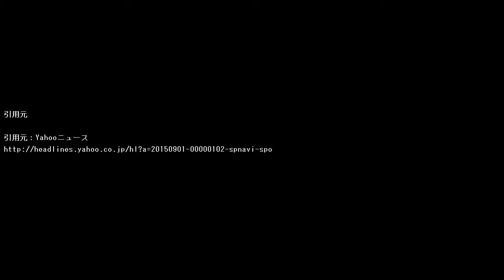木村沙織「チームの足を引っ張ってしまった」＝バレーＷ杯女子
スポーツナビ 9月1日(火)23時38分配信

コート外から試合を見つめる木村（中央）。スパイクが通用せず「足を引っ張ってしまった」と悔しさをあらわにした【坂本清】
　バレーボール女子のワールドカップ（Ｗ杯）は１日に第８戦が仙台市体育館行われ、日本はセルビアに２－３（２６－２４、１７－２５、１４－２５、２５－２１、９－１５）で敗れた。日本は大会通算績を６勝２敗とし、５位に後退した。

　互いに１敗同士で迎えた仙台ラウンドの最終戦は、スタートから拮抗（きっこう）した展開が続く。セルビアが高い打点からのスパイクで得点すれば、日本は大竹里歩、木村沙織、古賀紗理那のスパイクで応戦する。終盤、セルビアのサーブとセンターからのクイックに連続失点を喫するも、日本も全員でつないで粘り、食い下がってデュースへ突入。宮下遥の好レシーブを長岡望悠が決め、セットポイントとした日本は木村のサービスエースで２６－２４。第１セットをもぎ取った。

　第２セットも第１セットに続いて僅差の攻防が続くも、セルビアのブロックポイントが増え始める。終盤にも大竹、長岡の攻撃がブロックに捕まり、第２セットは１７－２５でセルビアが奪取した。第３セットも流れは変わらず、日本が追いかける展開が続いて、１４－２５でセルビアが連取した。

　内瀬戸真実、古藤千鶴をスタートに入れた第４セットは、セルビアのミスやつないだボールを必死に得点につなげ、２５－２１で日本が奪取してフルセットへ。しかし、最終セットは序盤からセルビアのブロックに捕まる苦しい展開を強いられる。日本も諦めず、古賀や長岡のスパイク、サーブで猛追し、７－８と１点差まで迫る。大逆転勝利に向け、会場の盛り上がりもピークに達したが、セルビアのサーブ、ブロックの前に得点できず、最終セットは９－１５で試合終了。フルセットで敗れ２敗目を喫した。

　日本は名古屋へと移動し、４日の第９戦で世界ランキング２３位（２０１４年１０月１３日付）のアルジェリアと対戦する。

　以下は試合後の木村沙織（東レ）のコメント。

「今日は絶対取りたかった１戦だったので、最後を取り切れなくてすごく悔しいです。個人的に今日の試合は全然スパイクが通用しなかったので、すごくチームの足を引っ張ってしまったなという気持ちが大きいです。今日の１戦は本当に悔しいですけれど、しっかり切り替えてあと３試合、このメンバーでできるのは最後だと思うので、今までやってきたことを次の名古屋ですべて出し切れるようにみんなで頑張りたいです」